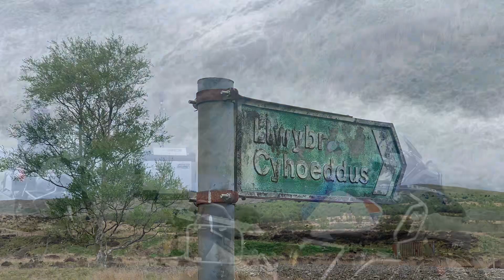BMW R1150 & 1250 GS Adventures 🏴󠁧󠁢󠁷󠁬󠁳󠁿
BMW R1250 & R1150 GS Adventures
Wales 🏴󠁧󠁢󠁷󠁬󠁳󠁿
Filmed with GoPro max 360